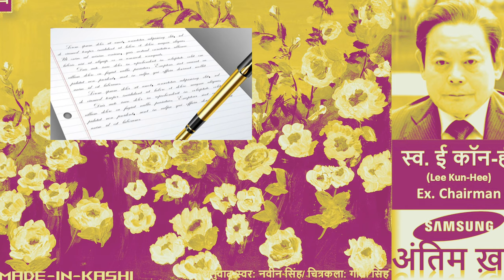अंतिम ख़त (हिंदी): Late Lee KunHee, Ex. Chairman Samsung Group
“आदमी के मूल्य का प्रमाण उसका स्वास्थ्य है।”

स्वर्गीय ई कॉन-ही, सैमसंग समूह के भूतपूर्व चेयरमैन थे। वे सैमसंग समूह के संस्थापक के सबसे छोटे पुत्र थे। वे अपनी विचारशीलता और व्यापक परिप्रेक्ष्यों के लिए जाने जाते थे। एक समय था, जब विश्व में मेड इन जापान उत्पादों का बोलबाला था। सोनी, पैनासॉनिक सबकी पसंदीदा घरेलू इलेक्ट्रॉनिक ब्रैडें हुआ करती थीं। स्व. ई कॉन-ही जी ने न ही सैमसंग को विश्व में नम्बर एक बनाया, बल्कि पूरी दक्षिण कोरिया के उद्योगों को विश्व पटल पर स्थान पाने लायक़ बनाया। यह उनके प्रयासों का ही प्रतिफल है कि दक्षिण कोरियाई जनता की आय और जीवन यापन में भारी सुधार हुआ। उनकी तकनीक के लिए दीवानेपन ने कोरिया को विश्व की सर्वाधिक इन्नोवेटिव देशों में अव्वल दर्ज़ा दिलवाया। जीवन के अंतिम ६ वर्ष ५ महीने रोग से जूझते हुए व्यवसाय जगत के इस भीष्मपितामह ने २५ अक्तूबर २०२० को संसार को अलविदा कह दिया। जाते-जाते उन्होंने एक ख़त लिखा, जिसमें की गई बातें सार्वभौमिक हैं। उस पत्र में निहित भावनाओं का अनुवाद करके, आपके समक्ष लाया हूँ।
KunHee Lee`s Last Letter
Translation-Narration: Naveen Singh
Art: Geeta Singh